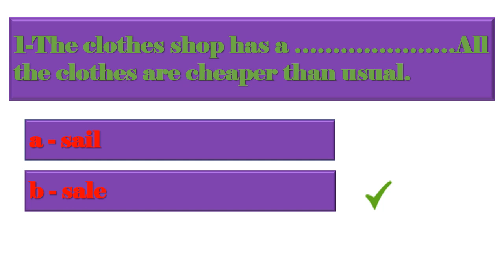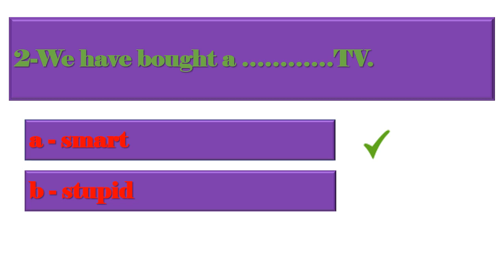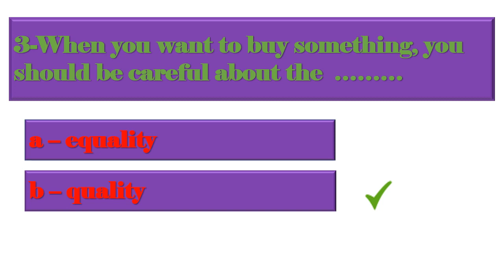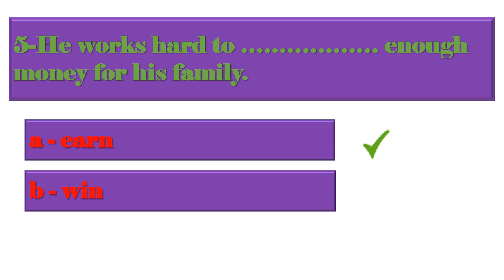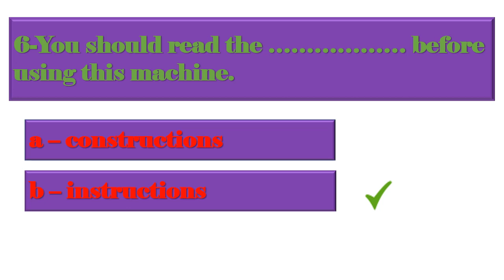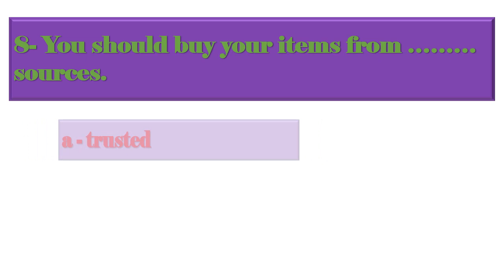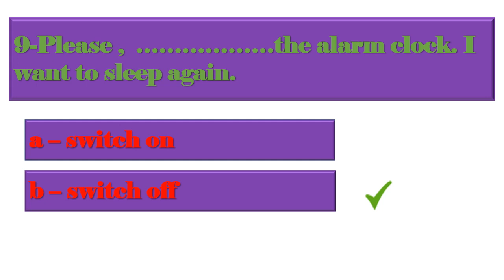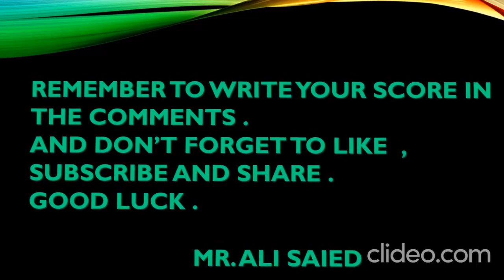Can you pass this quiz? Can you score 10\10? Challenge yourself and test your English level.69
In this video, you will increase your English vocabulary and learn how to use English by answering a language test and checking your answers. You will also practice English grammar. The main reason for the delay in learning English is that language is still in the conscious mind, while it must move to the automatic unconscious mind, to become smooth and something that does not require thinking. The sentences are ready and memorized as they are instead of being in your mind, and this requires continuous practice.
English_ quiz
English _test